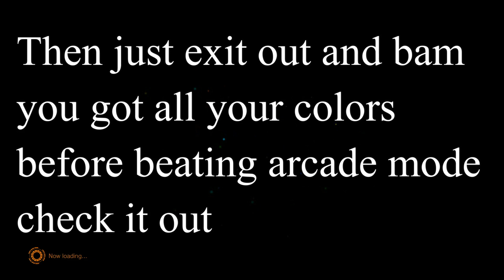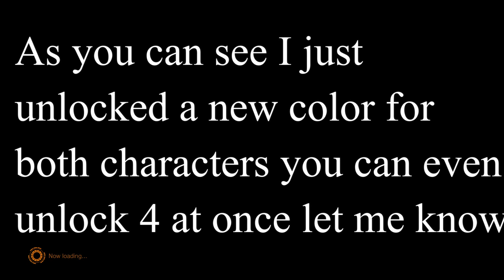MVCI How to unlock new colors super fast!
Follow me on  PSN: Kasko_Xero
PSN Community: FGC Online Tournament

Click here ^
Stream Highlights are uploaded every Monday

I upload at least every  two days or every day  I  Stream week days off and on 6am to 12PM and on weekends in the morning around 6am to 8pm Central time.